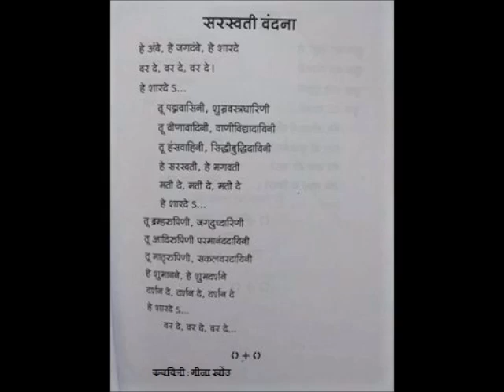October 28, 2024